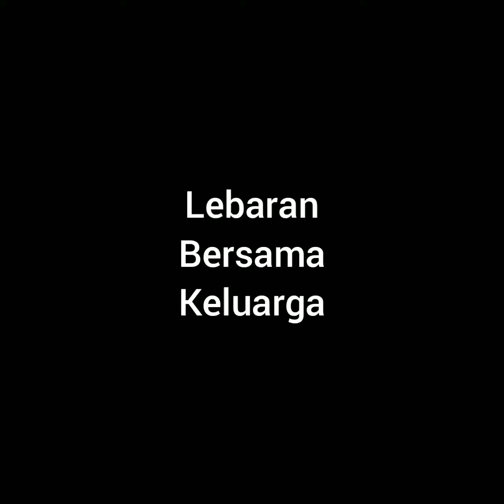Lebaran ngumpul keluarga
tag#short mbk pur chanel#lebaran2022